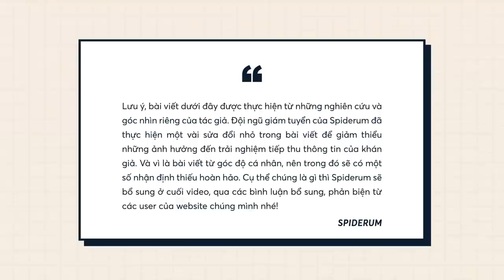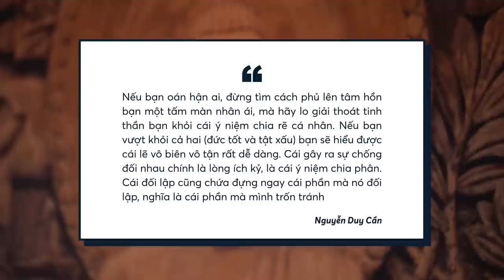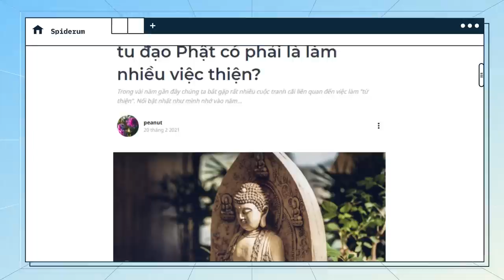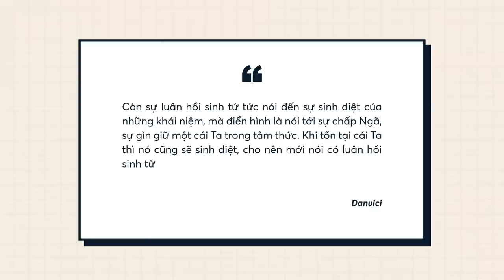Đạo Phật và vấn đề THIỆN - ÁC, tu đạo Phật có phải là làm nhiều việc thiện? | peanut | QUAN ĐIỂM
Trong vài năm gần đây chúng ta bắt gặp rất nhiều cuộc tranh cãi liên quan đến việc làm “từ thiện”. Nổi bật nhất như mình nhớ vào  năm 2016, trong chương trình “60 phút mở”, nhà báo Tạ Bích Loan và TS. Đặng Hoàng Giang đã làm cộng đồng mạng dậy sóng với câu hỏi: “Làm từ thiện để làm gì?” và hàng loạt những nghi vấn đi theo sau, rằng từ thiện là làm cho mình hay làm vì người khác, và liệu rằng làm từ thiện là có lợi hay có hại hay nói cách khác là liệu những thứ chúng ta đang cho đi có thật sự tốt như chúng ta nghĩ, hay thứ mà chúng ta cho là lòng tốt theo một cách nào đó lại đang âm thầm gây hại cho người được nhận.
Tìm hiểu thêm về Chủ nghĩa Khắc Kỷ tại đây:
Ghé Nhà sách Spiderum trên SHOPEE ngay thôi các bạn ơi:
Nội dung:
00:00 - Start
02:40 - Giá trị đạo đức là một khái niệm tương đối
03:23 - Thiện ác theo góc nhìn Phật giáo
07:08 - Tu đạo Phật có phải là tu thiện nghiệp
Bài viết: Đạo Phật và vấn đề THIỆN - ÁC, tu đạo Phật có phải là làm nhiều việc thiện?
Được viết bởi: peanut
Giọng đọc: Pinkdot
Editor: Nguyễn Lê Minh Thi